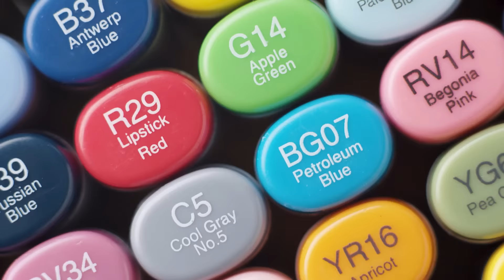【Copic Official】What is COPIC?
Copic is an art materials brand of the Too Group, based on the concept of "Meeting Every Creative Need". The brand is known for its color markers used by customers in over 70 countries for various purposes.

コピックは「すべての人をクリエイティブに」を
コンセプトにしたTooグループの画材ブランドです。
カラーマーカーを中心に展開しており、
用途を問わず世界70カ国以上の地域で多くの方に愛用されています。
今回の描画シーンは、イラストレーターの北澤平祐さんに担当していただきました。